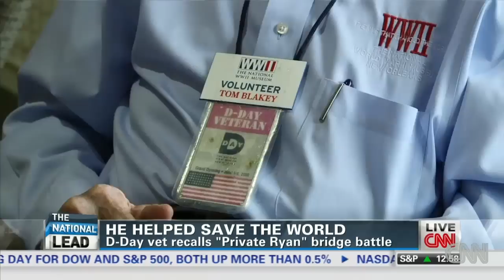Vet recalls 'Saving Private Ryan' battle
Thomas Blakey describes his World War II experience that was depicted in the final scene of "Saving Private Ryan."